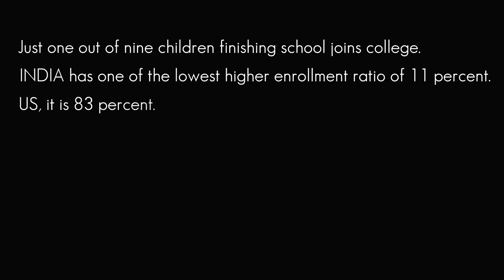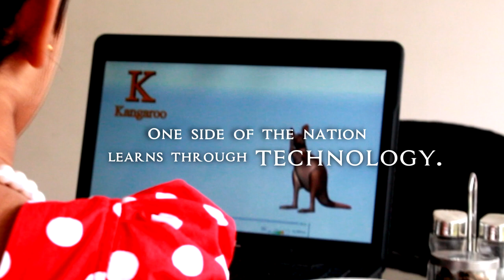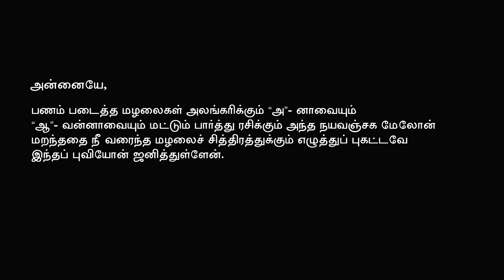SHRISHTI SCHOOLS - PADASALA | OFFICIAL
This Documentary depicts the plight of young ones whose dreams of getting educated amidst the poverty that wrecks them and how it is brought ALIVE...!